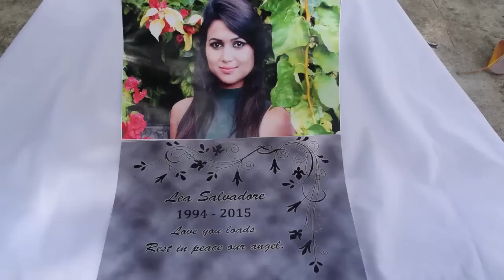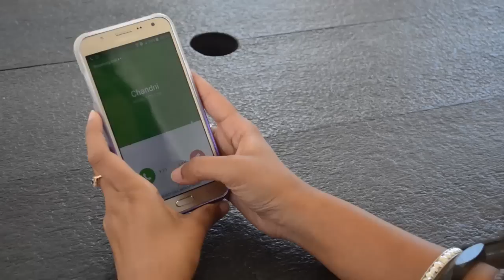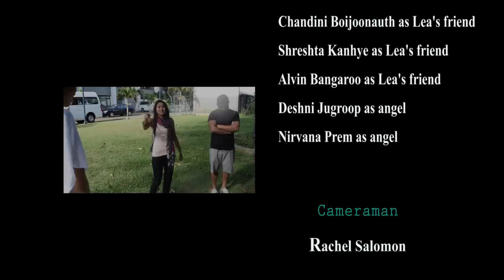The Awakening Clip